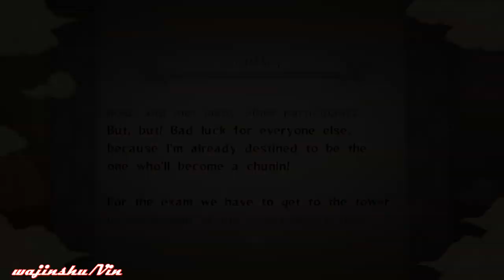Naruto Ultimate Ninja Storm Walkthrough Part 9 The Chunin Exam Begins (Chunin Exam Arc)